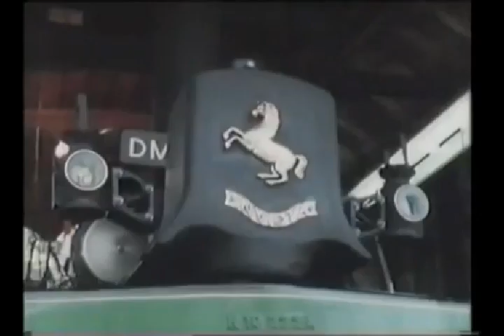How to spend $2300 in seven minutes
This is a old documents of my hero fred dibnah on how to buy a steam engine